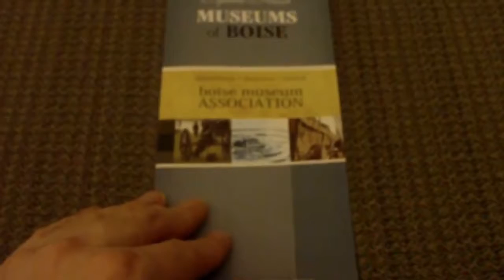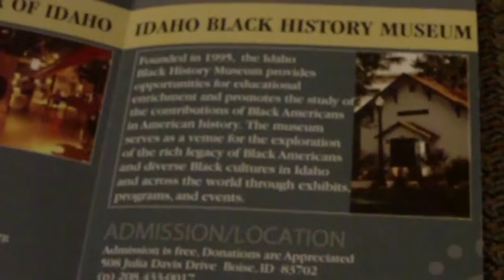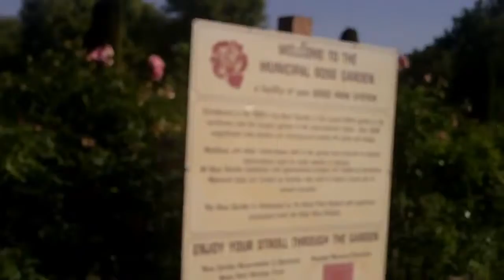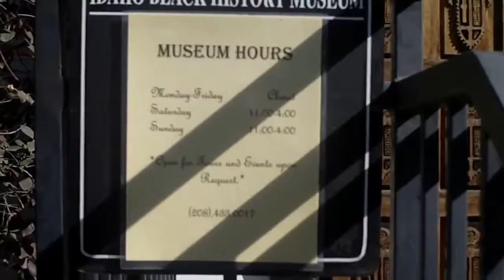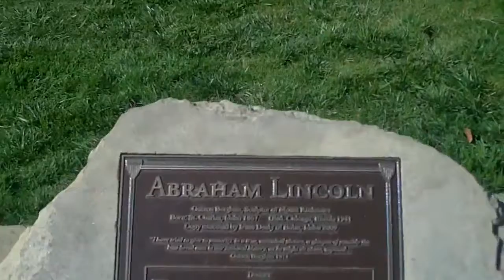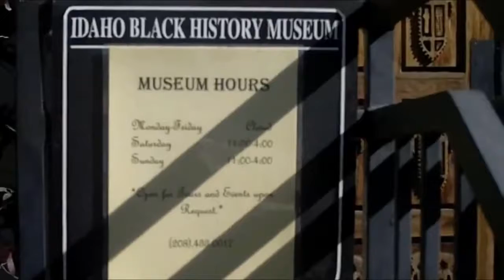The Demographic Decline of Boise (Mirror)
Idaho black history unfound. In search of the elusive African-Idahoans who made history...